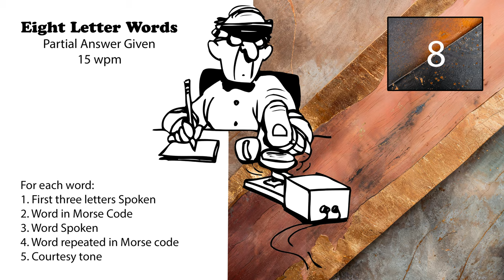8 Letter Words - First 3 Letters Given - 15wpm